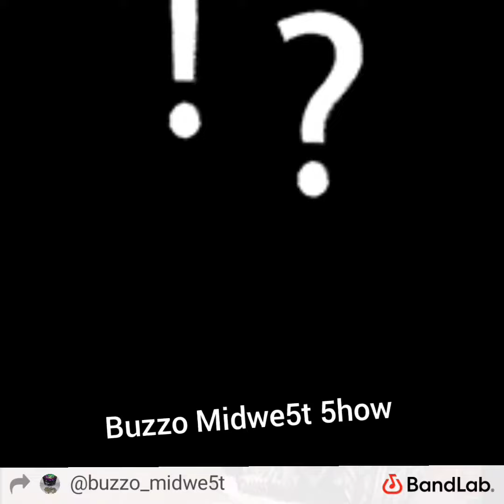Immature I Don't Mind Free Beat By Buzzo Midwe5t 5how